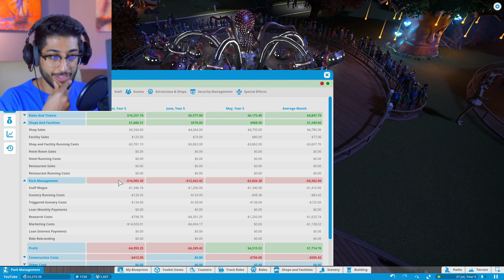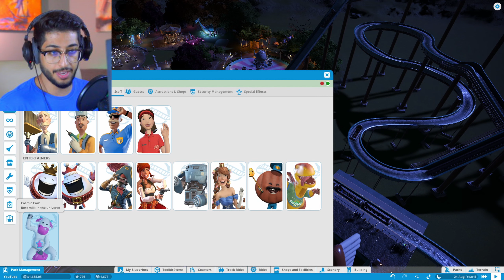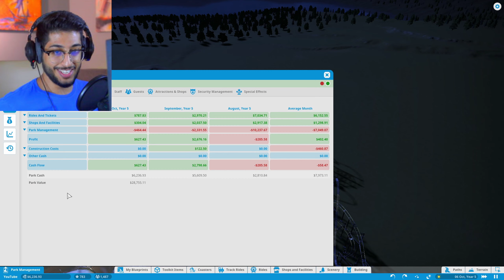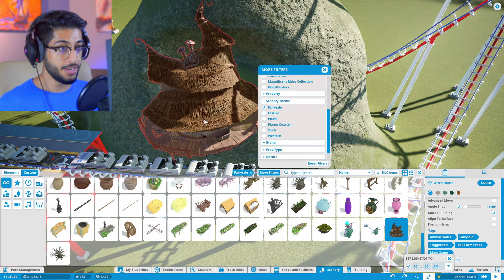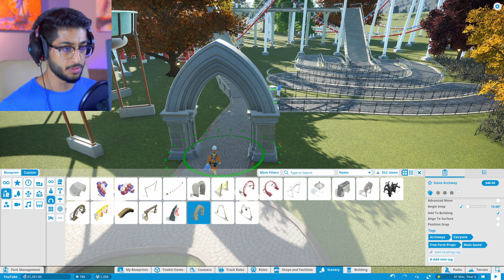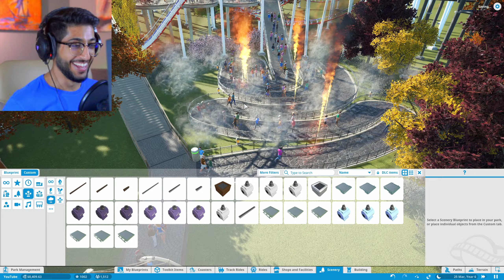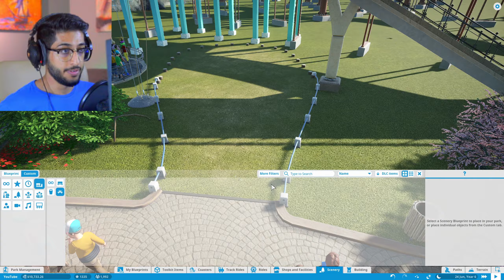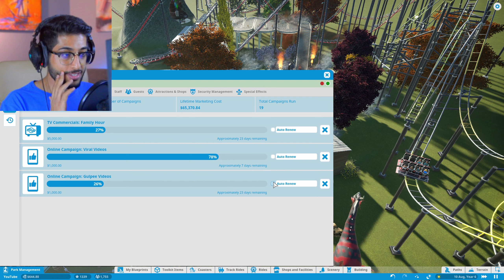#3 Planet Coaster | ! بيت الساحرات 😈👹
اتمنى لكم مشاهده ممتعه ولا تنسون الاشتراك، شكرا

Hassan games